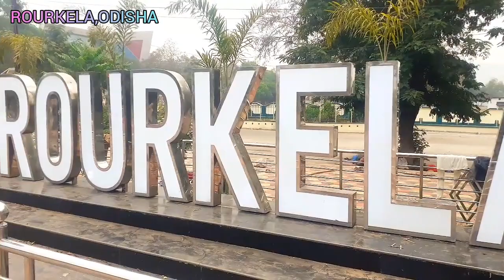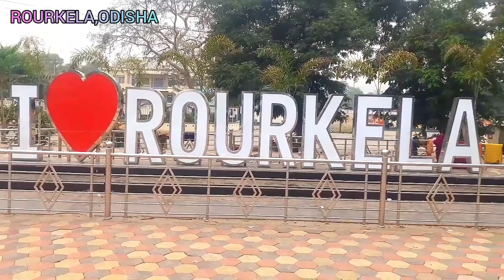Rourkela Steel City / Rourkela tourist places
This Video about The Road Side Most Beautiful Statue in Rourkela, Steel City Rourkela
Most beautiful part of Rourkela.

Rourkela is the industrial capital of Odisha (Formerly Orissa). Rourkela, with a population of 6 lakh

The steel city of Odisha is a planned city of Odisha to its North. The name Rour-kela originates from the local language of Sadri which means "Your Village" ...

Rourkela tourist Place
Rourkela most beautiful places
Rourkela smart city
Rourkela Steel City
Rourkela Steel Plant

Fb page. AKB MARKET WORLD

THANKS 🙏🙏🙏🙏🙏🙏🙏🙏🙏